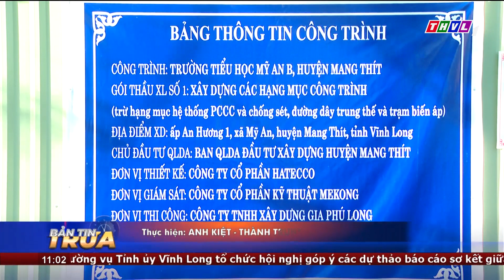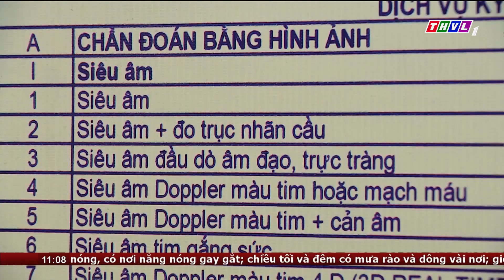Bản tin trưa (17/08/2023): Bộ Y tế áp khung giá khám chữa bệnh mới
Bộ Y tế áp khung giá khám chữa bệnh mới
Các bệnh viện công điều chỉnh giá dịch vụ khám chữa bệnh theo yêu cầu, mỗi lượt khám 500.000 đồng, tiền giường nằm 4 triệu đồng một ngày. Khung giá dịch vụ ban hành tại Thông tư này bao gồm mức giá tối đa và tối thiểu, theo đó mức giá cụ thể dịch vụ khám, chữa bệnh theo yêu cầu được phê duyệt không được thấp hơn hoặc cao hơn khung giá quy định tại Phụ lục ban hành kèm theo Thông tư.
Cụ thể, theo quy định, khung giá dịch vụ khám bệnh theo yêu cầu tại bệnh viện hạng đặc biệt, hạng 1 tối thiểu là 100.000 đồng/lượt và tối đa 500.000 đồng/ lượt. Đối với các cơ sở khám, chữa bệnh khác giá tối thiểu là 30.500 đồng và tối đa là 300.000 đồng/lượt. Bộ Y tế cũng nêu rõ, riêng trường hợp mời nhân lực trong nước, nước ngoài đến khám, tư vấn sức khỏe: đơn vị được thu theo giá thỏa thuận giữa cơ sở khám chữa bệnh và người sử dụng dịch vụ.

⬇️⬇️⬇️ Tải THVL Audio để nghe đầy đủ